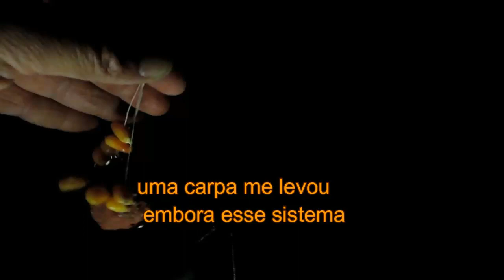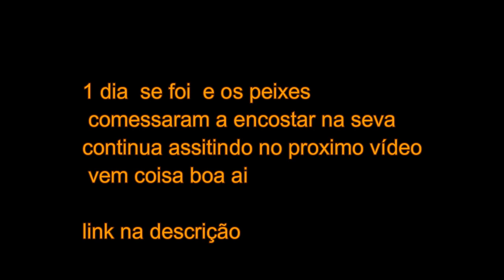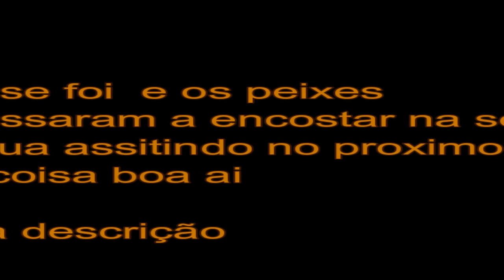Seva para pescaria de carpa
Esse é o primeiro vídeo na seva de pescaria de carpa não deixe de ver os videos seguintes que tem carpa bruta